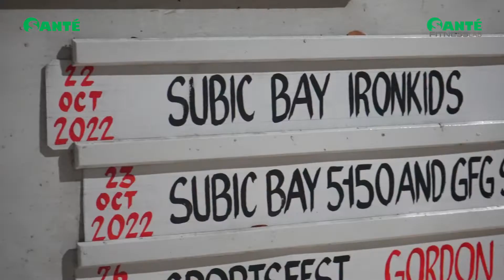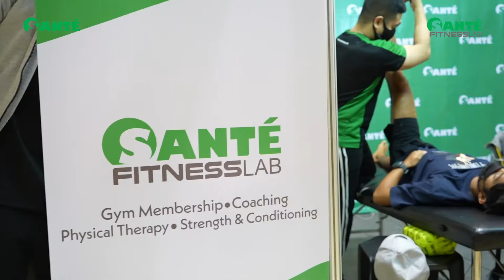Day 2 in Alveo 5150 Subic - IronKids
Capping off day 2 in Subic with a bang!
First, Congratulations Johan Marcelo, 5th Place in Alveo IronKids Age 11-12 category. Indeed, a strong finish! 👏🏻💪🏻
Our Santé booth was also jam packed with Santé Barley Triteam and other athletes at Subic Bay Exhibition and Convention Center. 💚
You can still visit us tomorrow from 8AM to 12NN at Boardwalk, Subic Bay. See you there!!!